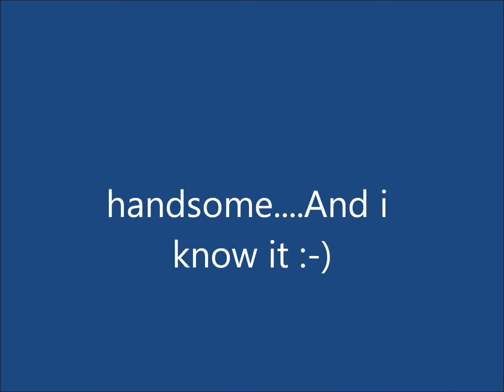I am handsome......And i know it :-)